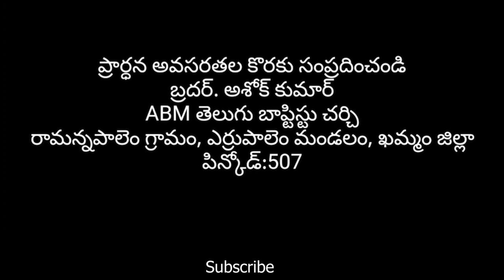ఉదయకాల ధ్యానము// Morning Devotion// Episode - 78// Pas.Ashok Kumar Ch